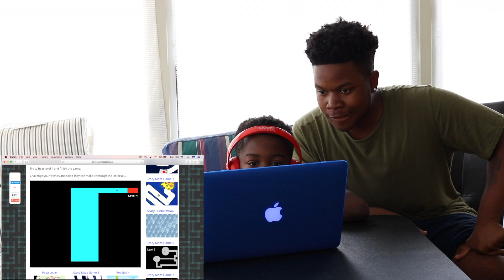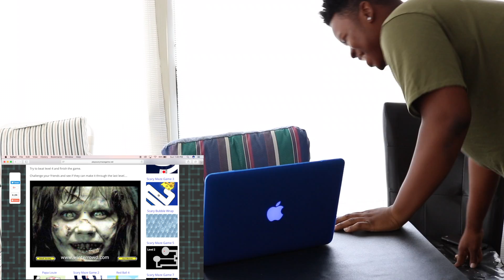SCARY MAZE PRANK!!😂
Whats up everybody!!! Today I did the funniest scary maze prank!

PEACE!!

IF YOU READ THIS FAR YOU LIT!!